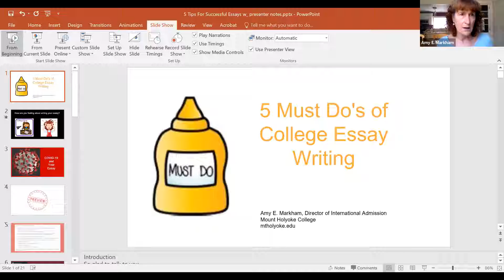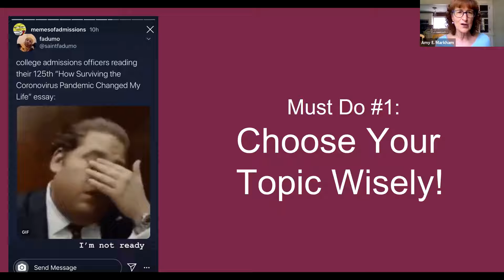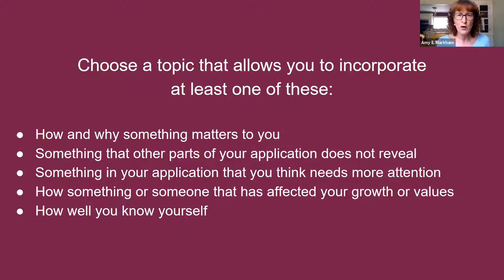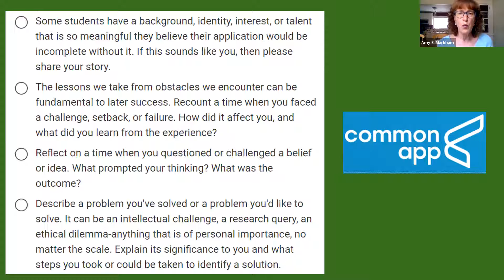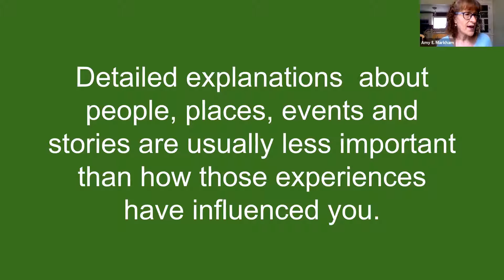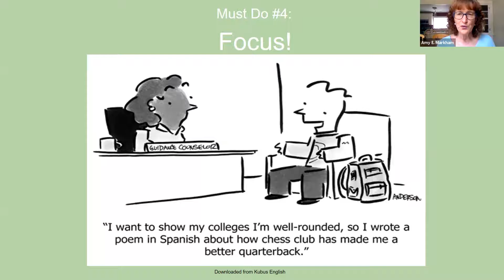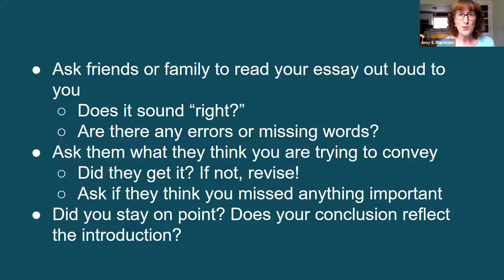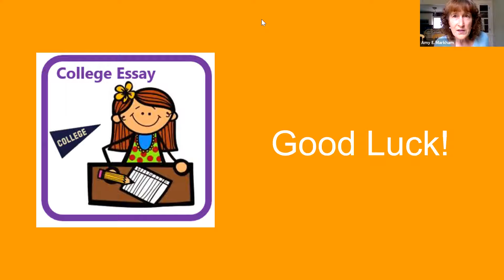5 Must Do's of College Essay Writing by Mount Holyoke College